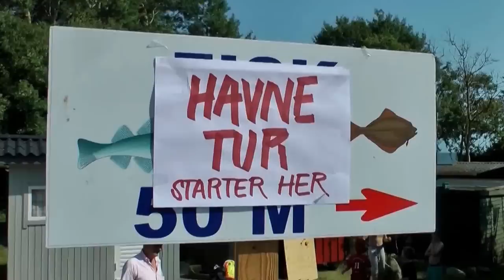Skrubbefest Bakkerne, Østre Sømarken, Bornholm 2013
Den 2. august 2014 er det "Skrubbefest" i havnen i Østre Sømarken, Pedersker, Bornholm. Det er øens mindste og hyggeligeste havnefest hvor alt er "hjemmelavet" af de lokale. Følgende video er fra "Skrubbefesten" sidste år og der ses det hvor hyggelig og afslapped den er. Hjemmeboende og turister nyder det, børn og voksne.
Saturday the 2. August the Harbour-festival in Østre Sømarken on Bornholm. This "mini-festival"i the harbour in Sømarken is one of the hidden "ggod-bits" of Bornholm, where the locals make a family like party down at the harbour. Everything is self-made and based on basic games for old and young, where everybody can take part. This is a one day party, not to miss. Here is a clip from last years happening where you can see how friendly and cosy it is. Drinks and food are sold there for a very reasonable price, plus in Bakkrøgeriet one can get all the traditional Bornholm fish delicate.